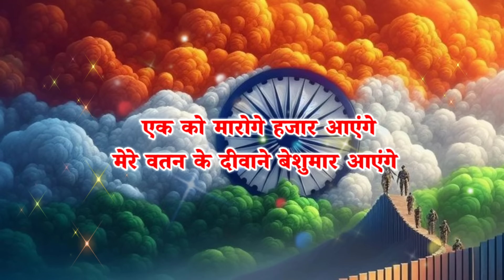स्कूल के मंच पर बोलने वाली शायरी🇮🇳desh bhakti shayari🇮🇳15 august ke liye shayari